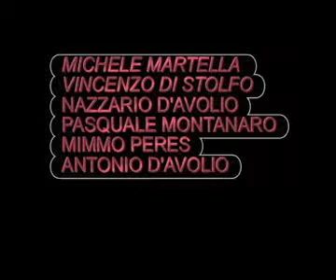AUTO RC ISCHITELLA(FG).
foce varano ischitella